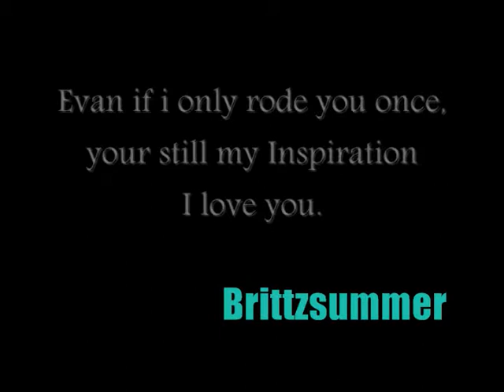KACIExBARN's Multi-Round Horse CONTESTTT :]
This is For KACIExBARN Multi round contestt.

 ENJOY :D

 i love this video with all my heart. its by Far the BESTTTT EVERR video ive made :]

 ON MAKING ANYPROFIT OFF OF THIS SONG. GOT IT YOUTUBE?!